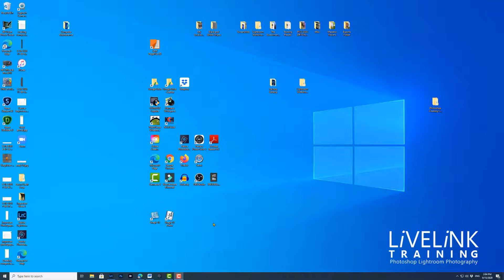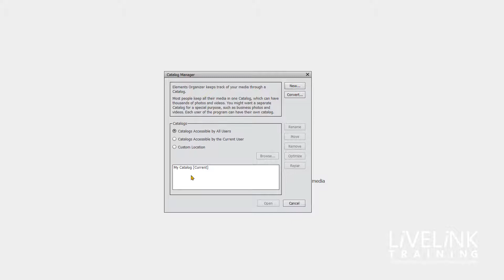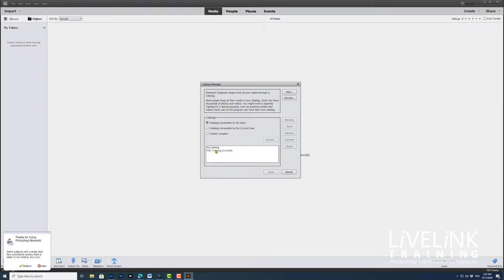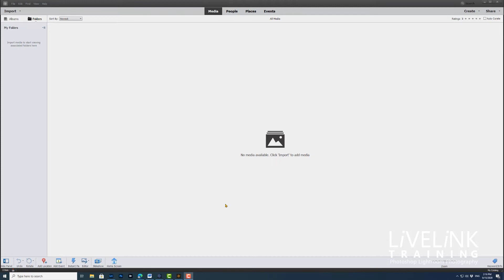Photoshop Elements 2020: How to Create a New Catalog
In this video you will learn how to create a New Catalog and navigate between Catalogs.